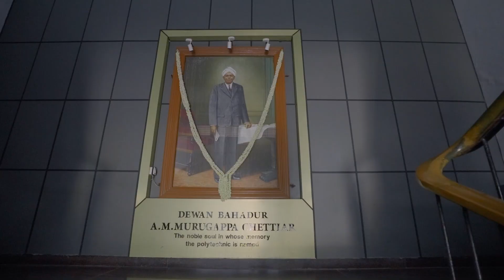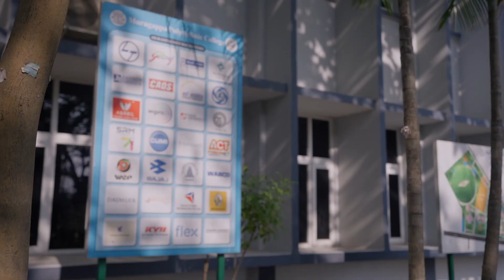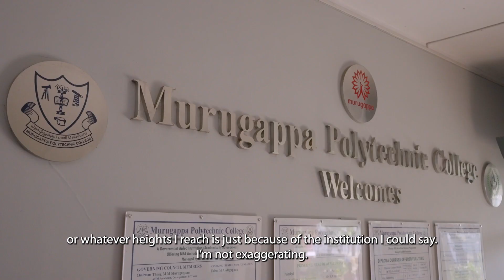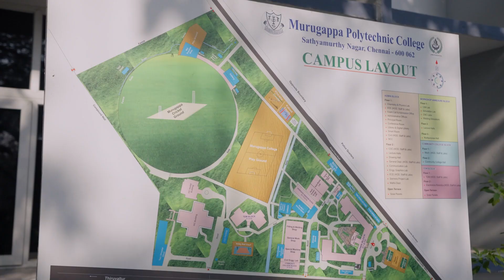Murugappa Polytechnic College (MPC) | AMM Foundation | A Century of Service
Imparting quality education in the fields of Engineering, Technology and beyond, this is the story of the Murugappa Polytechnic College (MPC).